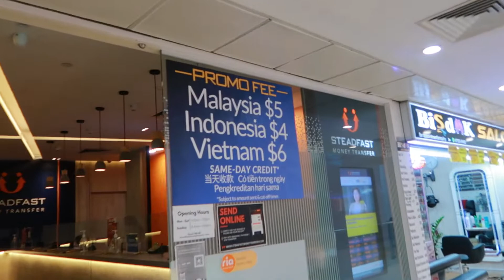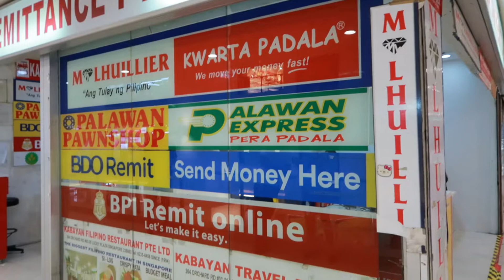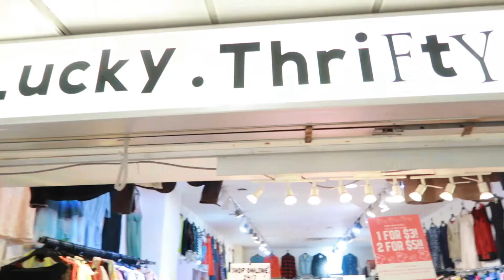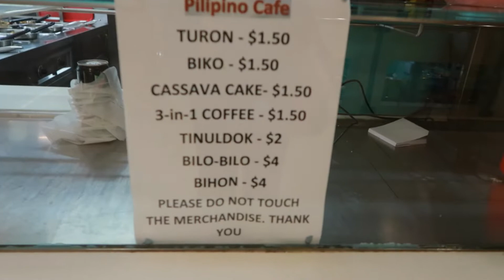Antigen Test at Lucky Plaza Singapore!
Hey guys!Diri mi nagpa antigen test ,very accommodating ang staff and 20 minutes lang makita na ang result via email.